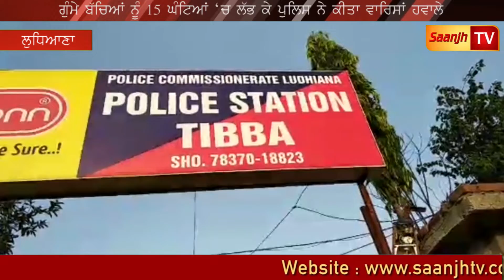ਗੁਅਾਚੇ ਬੱਚਿਆਂ ਨੂੰ 15 ਘੰਟਿਆਂ 'ਚ ਲੱਭ ਕੇ ਪੁਲਿਸ ਨੇ ਕੀਤਾ ਵਾਰਿਸਾਂ ਹਵਾਲੇ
ਗੁੰਮੇ ਬੱਚਿਆਂ ਨੂੰ 15 ਘੰਟਿਆਂ 'ਚ ਲੱਭ ਕੇ ਪੁਲਿਸ ਨੇ ਕੀਤਾ ਵਾਰਿਸਾਂ ਹਵਾਲੇ

Marriage Ceremony!!!